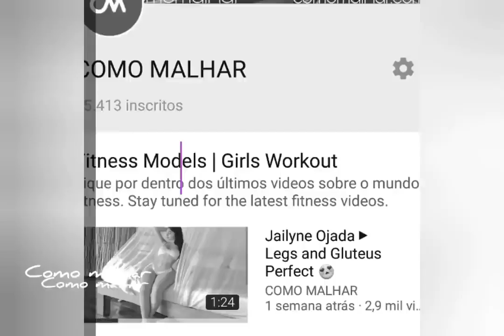THE BEST GLUTE TRAINING Chiara